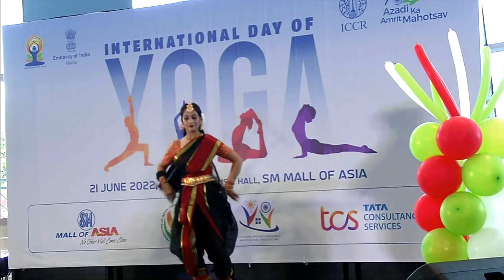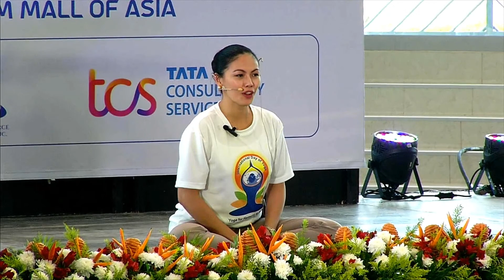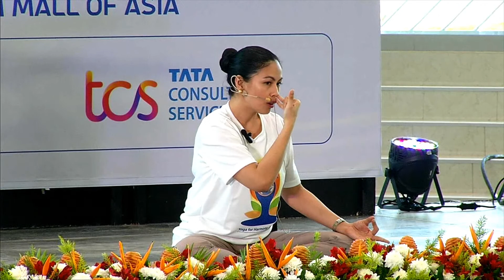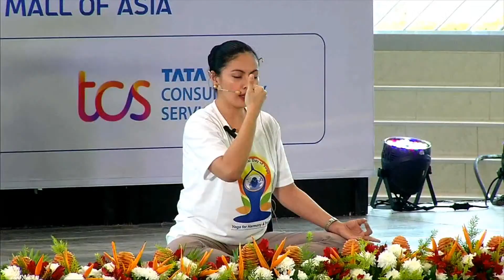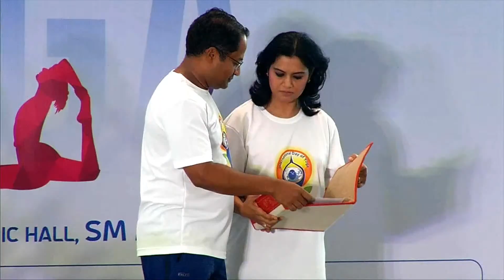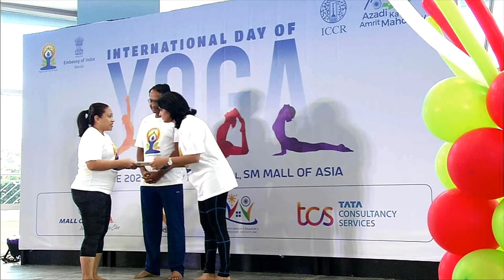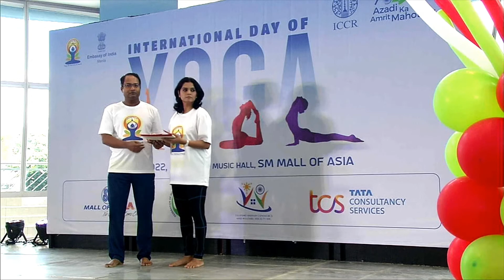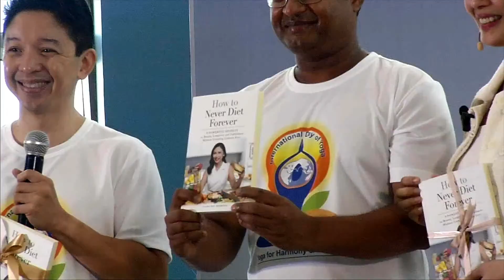8th International Day of Yoga | Live from Manila, Philippines.